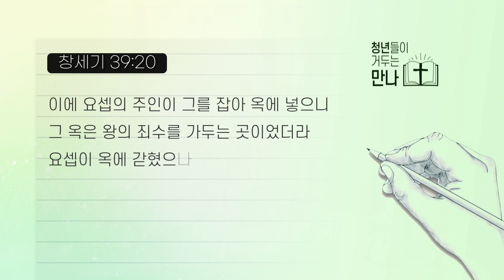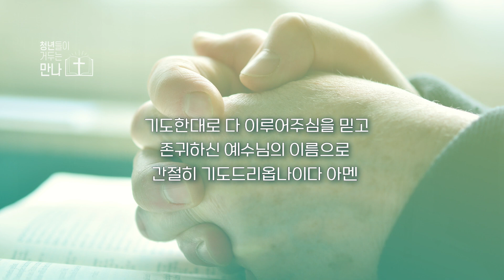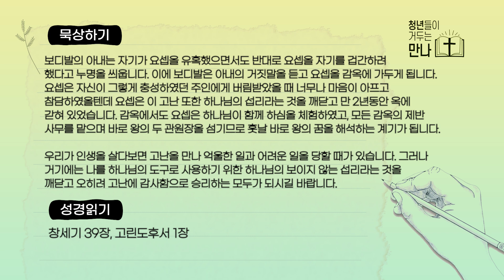[2023년 7월 15일(토)]청년들이 거두는 만나, 27세의 요셉(2)–감옥에 갇힌 요셉, 이승현 목사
창세기 39장 20절 이에 요셉의 주인이 그를 잡아 옥에 넣으니 그 옥은 왕의 죄수를 가두는 곳이었더라 요셉이 옥에 갇혔으나

보디발의 아내의 누명으로 요셉은 감옥에 갇히게 되었습니다. 만 2년동안 감옥에서 시련을 당한 요셉은 어떻게 이 고난을 이겨내고 승리할 수 있었을까요?

*사정에 의해 영상 업로드가 하루 늦었습니다. 기다려 주신 청년들과 성도님들께 너무나 죄송합니다. ^_^;

*음악
광야를 지나며 - 히즈윌(Hiswill)